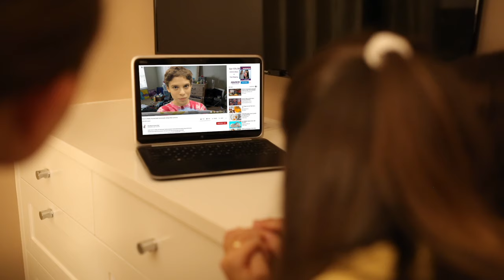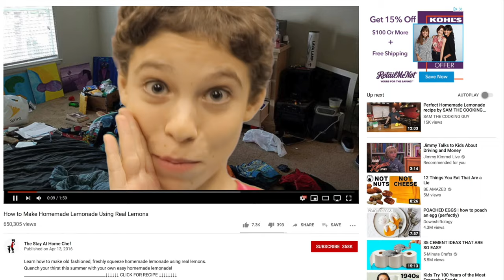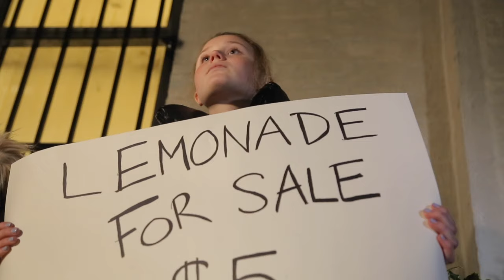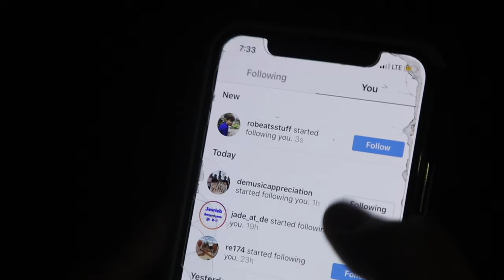LEMONS | Movie-of the Month Series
When life gave her LEMONS...

LEMONS is part of our Movie of the Month series! Last Friday of every month, 3PM, only on Applause New York.

New to our channel?